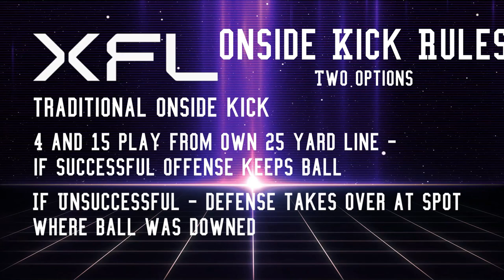Which Rules from the XFL and the USFL should the UFL adopt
Looking at 4 rules that existed in the XFL and USFL and deciding which ones I'd like to see the UFL adopt

Kickoffs
Extra Points
Onside Kicks
Overtime